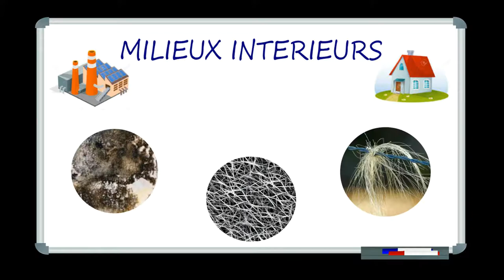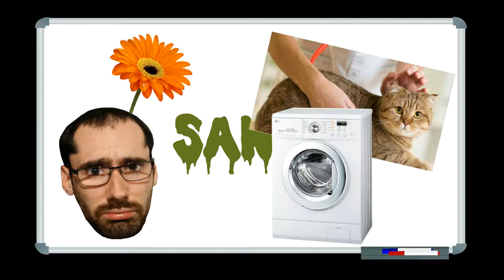La poussière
Vous n'y pouvez rien, elle sera toujours présente... la poussière!